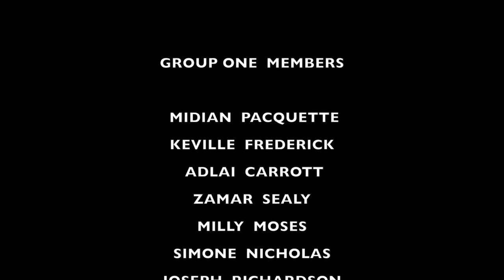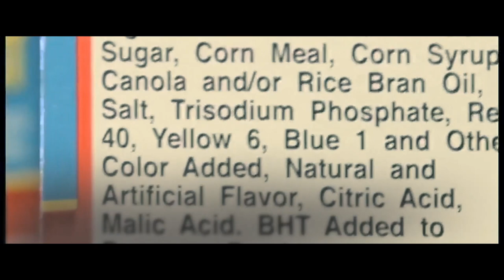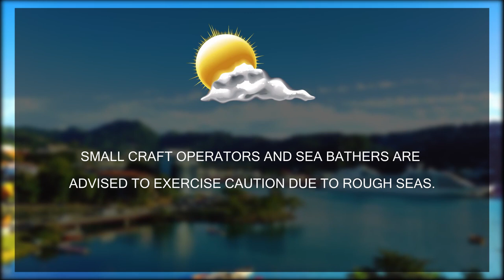NTN Nightly News (Oct. 28, 2019)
In today’s news package:
Saint Lucians islandwide celebrated their Creole heritage during the traditional Jounen Kweyol festivities; the SLHTA and the Government of Saint Lucia partner on the National Tourism Security Plan; and the Ministry of Education completes remedial works at the Entrepot Secondary School.